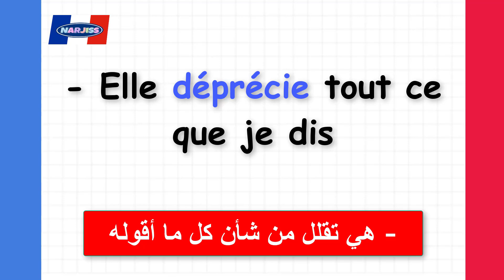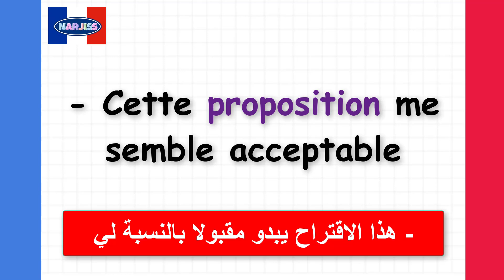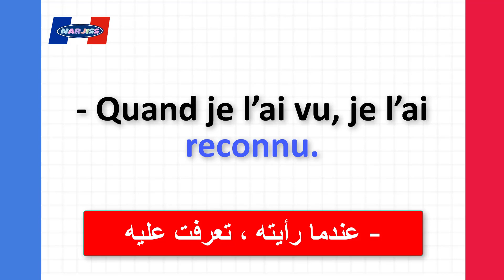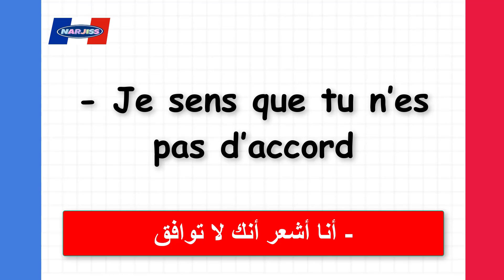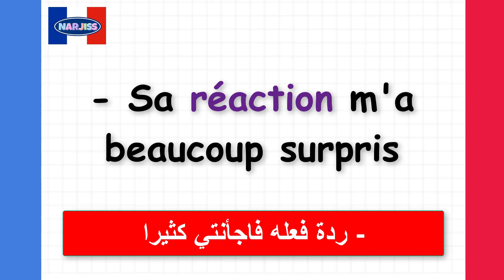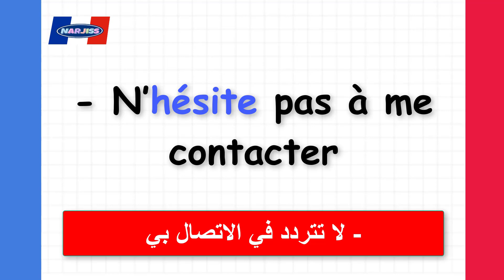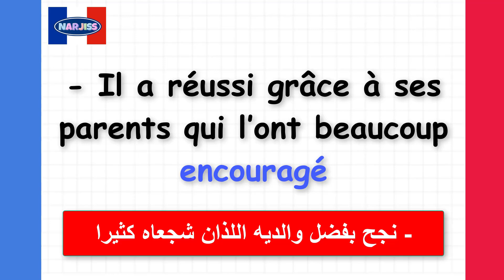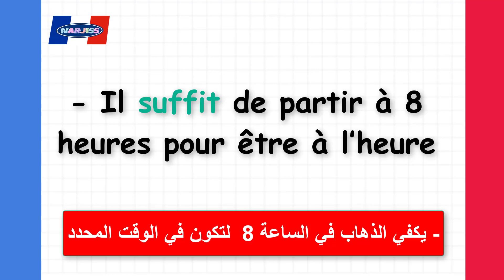نصف ساعة من العبارات الفرنسية المهمة ستغير مستواك بأسرع وقت (73)